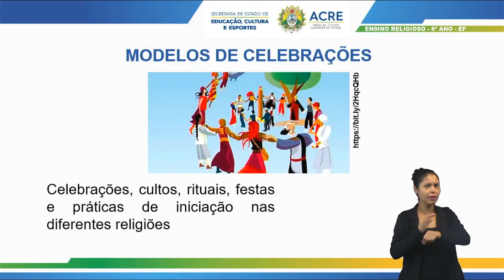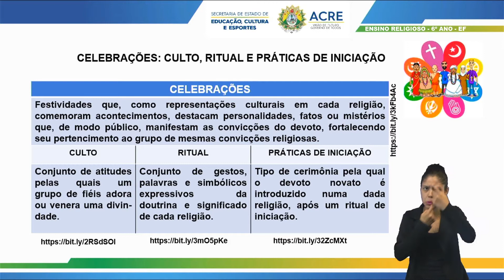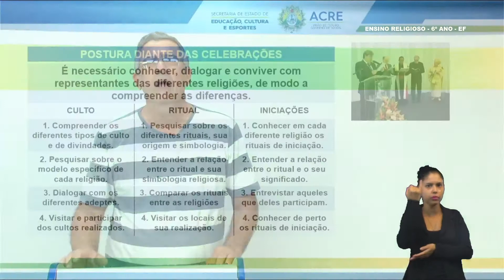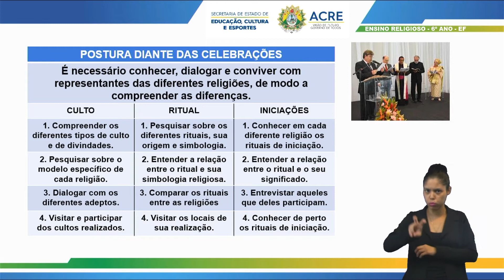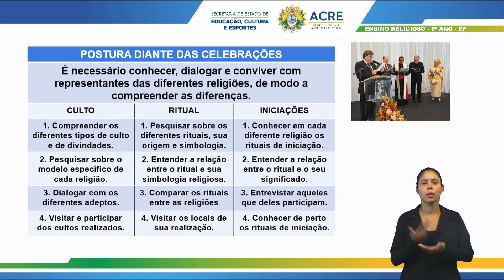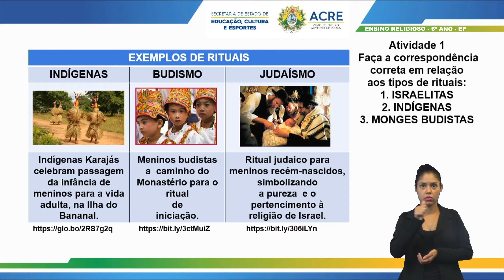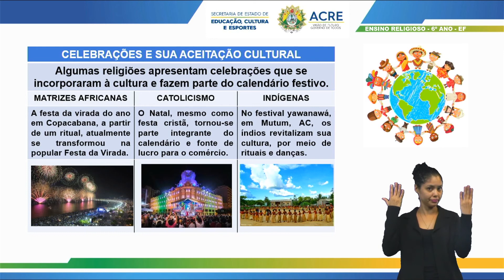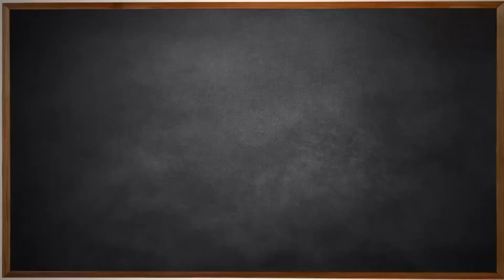6º Ano - Ensino Religioso - Aula 13 - Celebrações, Rituais e Iniciação nas Variadas Religiões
6º Ano do Ensino Fundamental - Anos Finais.
Aula 13 de Ensino Religioso.
Tema: Celebrações, Rituais e Iniciação nas Variadas Religiões.
Professor: Cid.
Ano Letivo 2021
Acesse: